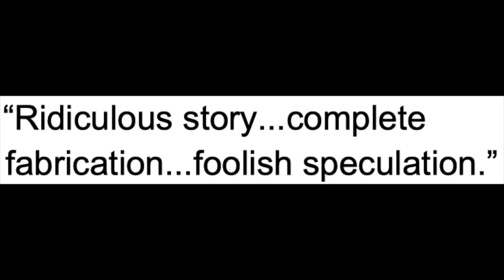Harry Styles Jokes About Spitting On Chris Pine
Graeme O'Neil takes a look at Harry Styles jokingly confirming that he did spit on Chris Pine at the "Don't Worry Darling" premiere during the Venice Film Festival.